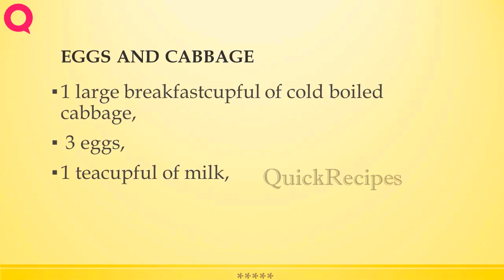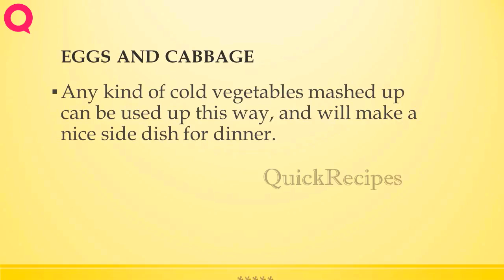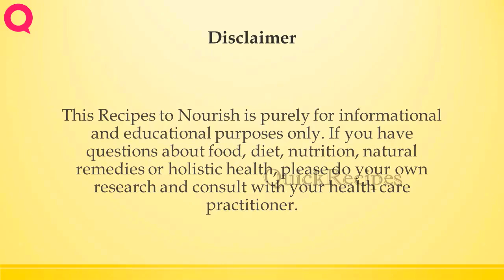EGGS AND CABBAGE | RECIPES TO LEARN | EASY RECIPES | STEP BY STEP RECIPES